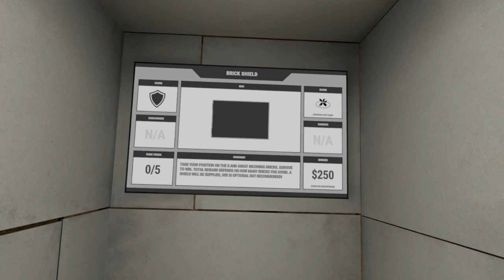Shotwood VR - Part 2 - Glock, Balloon Saber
Playing Shotwood VR for Oculus Rift/Link Early Access, Part 2, Glock, A2, Balloon Saber.
00:00 - Intro
03:17 - Balloon Saber
08:49 - Assessment A2